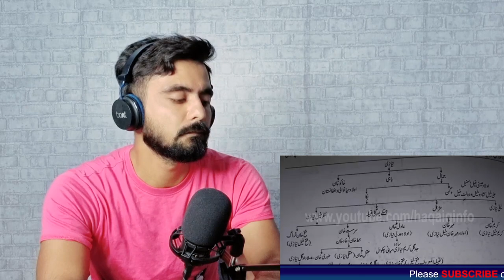Indian Reaction On History Of Niazi People | Niazi Kaun Hain ?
Indian Reacts to niazi people history